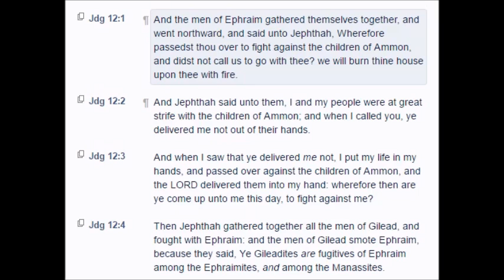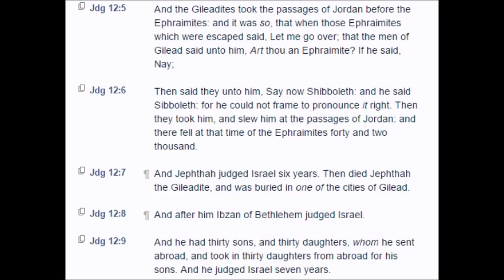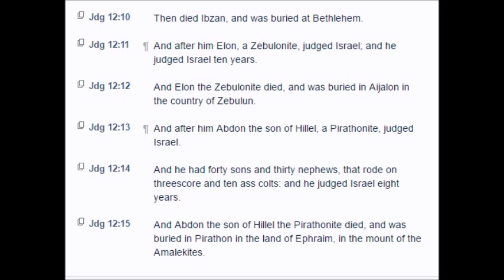Judges: Chapter 12 (KJV)